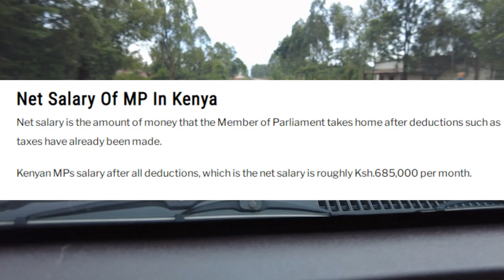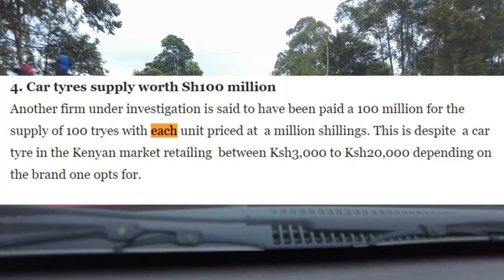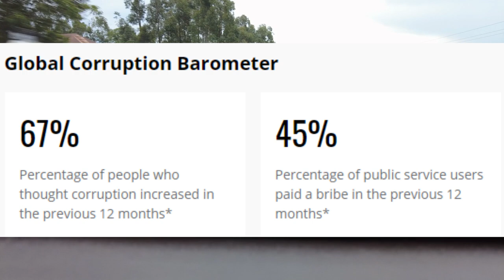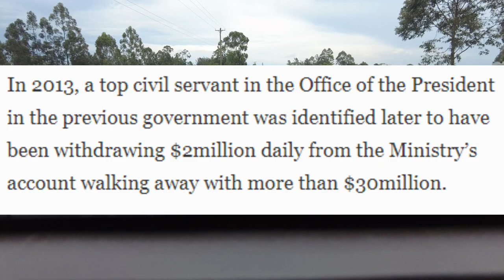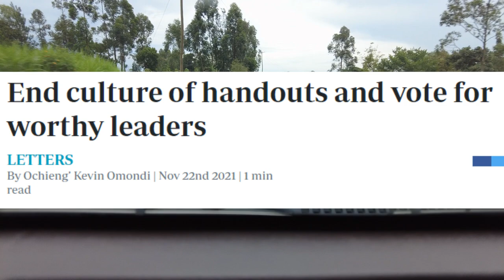How Kenyan Politicians Loot Public Funds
Kenyan politicians invest in politics. They usually focus on a good return on investment. Some investment measures include fueling cars, moving around, and dishing out money to voters. After they win elections, they begin looting public resources to compensate for the money spent during the costly campaigns.